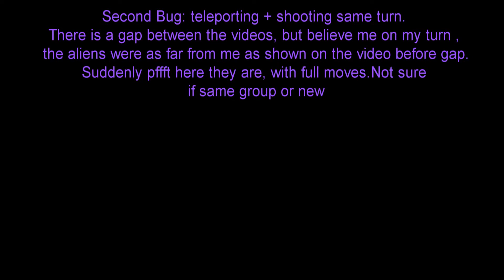Why graveyard map is appropriate...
XCOM Enemy Unknown is a great game , but it has some serious bugs, tough they dont tend to appear very often. Above:

1-Aliens after activating shoot you on same turn.

2-Everyones favourite teleport bug, killer version, The aliens appear 2 tiles from my troops, when before  they were out of sight.They have full moves and proceed to exterminate my poor soliders, who panick. I would panick too.Aliens ok, but teleporting aliens ? "F... this, i wanna go home":)